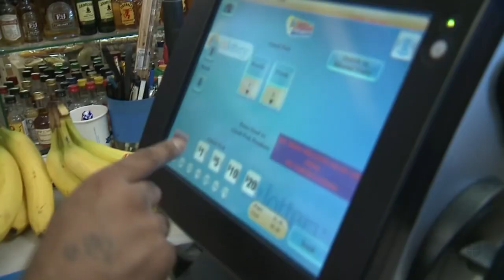Lotería de Florida informa el nuevo multimillonario acumulado del Mega Millions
Después de que nadie ha ganado el Mega Millions en el 2023, el sorteo de nuevo alcanza un récord en su acumulado para el sorteo del viernes. La Lotería de Florida informó a cuánto asciende el multimillonario premio.